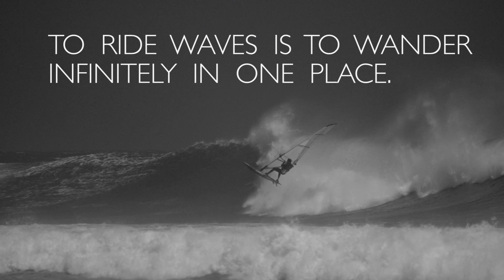THESE ARE WAVES by Graham Ezzy (2013 wave sailing)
From 2013:

This is the result of a summer of wave-chasing. My summer of 2013, to be exact. At that time, I was in the height of my competition hiatus, I didn't have anything to do but travel around Hawaii and the west coast of North America with Kevin Pritchard finding fun waves and filming them. Most of that footage went to make our Tourists of the Sea series, but looking over the leftovers and throwaway clips unseen by the world, I realized that these were my favorite moments. These clips best express what I set out searching for that summer.

Like all footage, these clips are now obsolete. They capture a past me in a past style. My riding has improved since, or to put it more accurately: changed. That summer I was drawn to speed and being one with the wave. My board, fins, and sail were tuned to do fast turns and tricks in the critical sections of the wave, being a part of the wave rather than on it.

This short edit captures the fear of hitting a big lip, and also the fun of riding small waves alone through a garden of rocks. Or, the frustration of riding super-technical mast-breaking beach breaks. The goiter at 3:07 is possibly the most technically difficult goiter I've ever done: heavy beach break with strong gusty off-shore winds.

Watching THESE ARE WAVES over again, I remember back over a decade ago to sailing with Alex Mussolini and Sebastian Steudtner. We'd all pile onto one big Hookipa wave and go for airs and 360s over each other. It was so much fun-- energy ping-ponging back and forth. And not only fun; those sessions made me a better windsurfer.

And in editing the clip, I couldn't help but think of Thomas Traversa, Brendan Pyatt and David Ezzy, as they are the three people who care about windsurfing wave riding more than anyone else I know. A little bit of me is always wondering what they think of every off-the-lip.

Now that I'm back on the PWA world tour, my focus has shifted and so has my style of riding, but I'm still just chasing waves and trying to hit heavy lips as fast and as hard as I can.

(PS, the music, which is wonderfully fun, doesn't start till 35 seconds in, so don't turn up the volume too high searching for sound and blow out your ears.)

Special thanks to: Brian Caserio, Kevin Pritchard, and Kevin Trejo (Solo Sports).